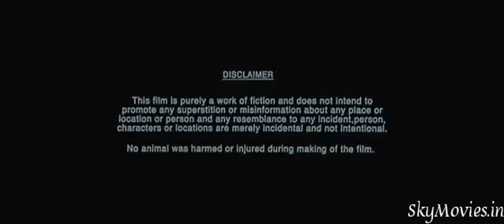Ab Tak Chhappan 2 2015 DVDScr 1 HD 1